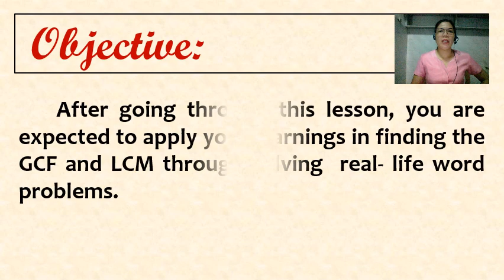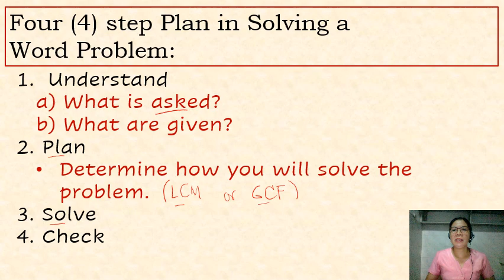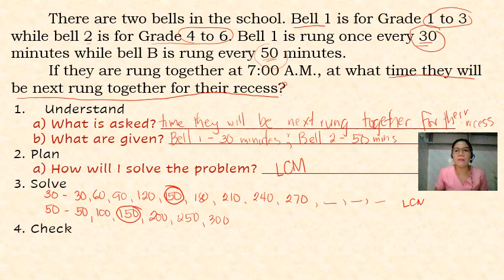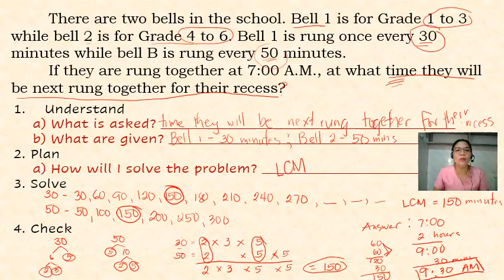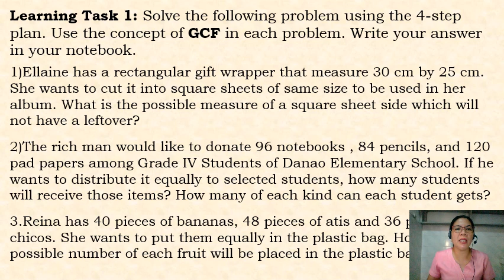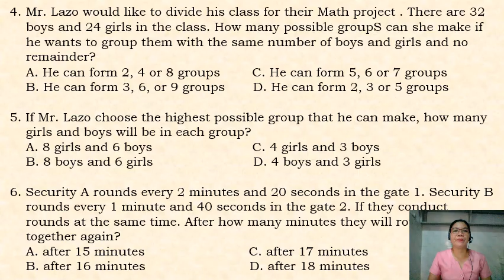Grade 4- Solving Real- life Problems Involving GCF and LCM of 2 Given Numbers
This video lesson was created to help learners and parents in dealing with the lessons during the modular distance learning.